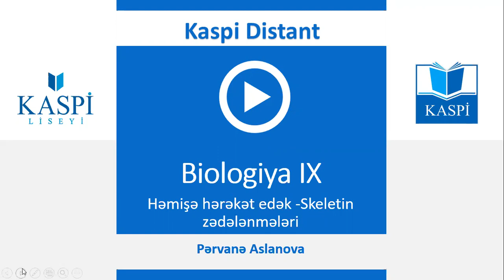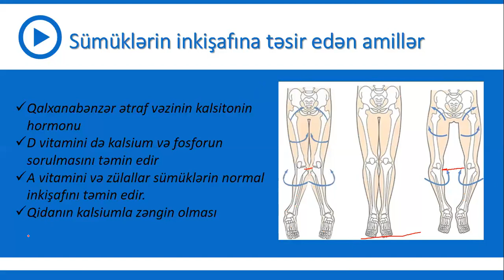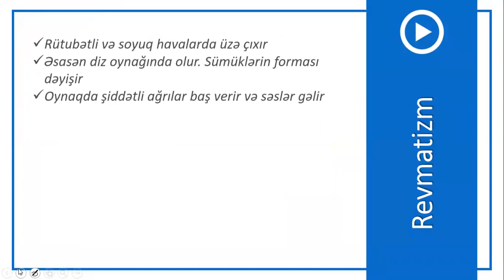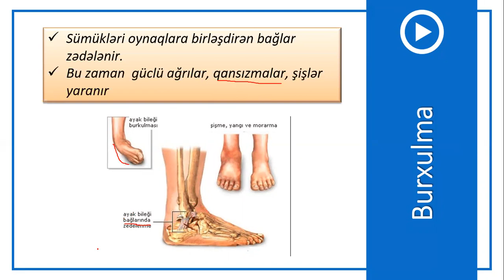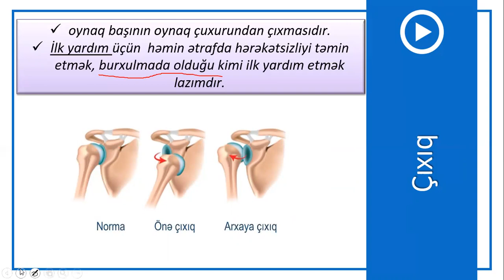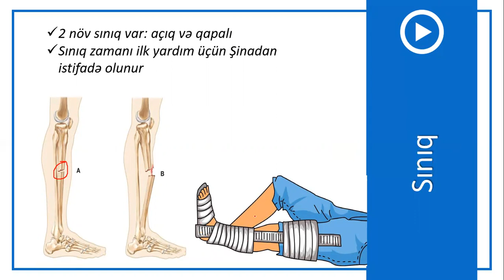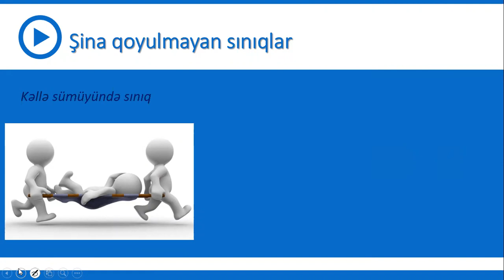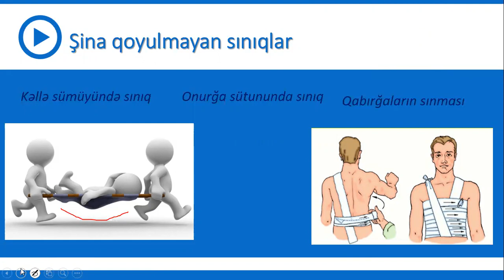9-cu sinif Bioligiya - Həmişə hərəkət edək - Skeletin zədələnmələri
Bioligiya - Həmişə hərəkət edək - Skeletin zədələnmələri